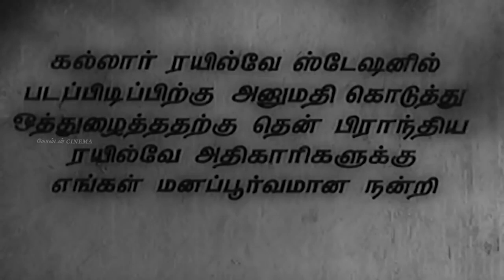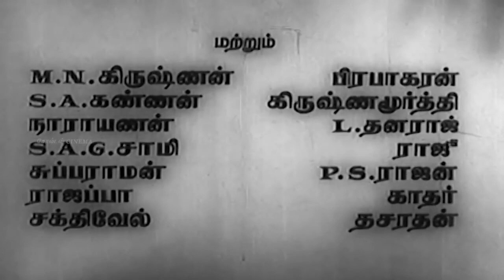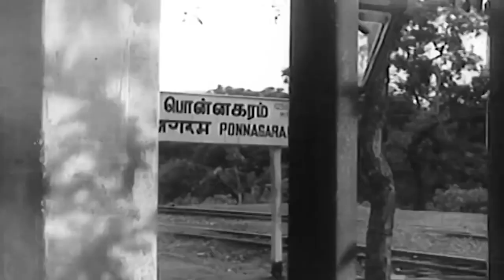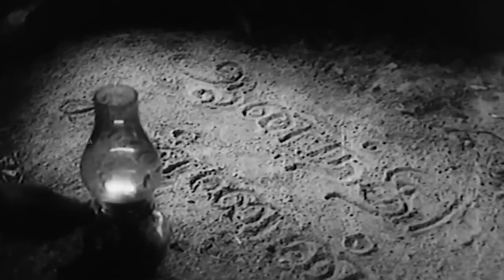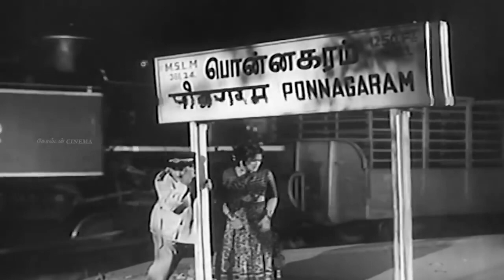விடுமுறை நாளில் பார்த்து மகிழ சிவாஜிகணேசன் அன்புக்கரங்கள் திரைப்படம் | AnbuKarangal Full Movie | HD